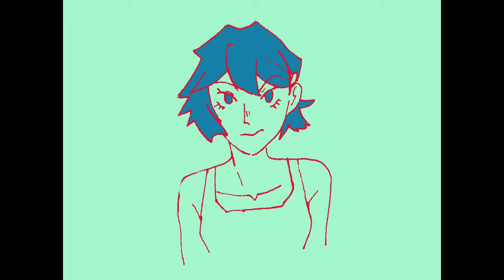Dead Weight | animation meme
Jack stauber is excellent animation meme material. Meaningless yet meaningful lyrics and aesthetically produced instrumentals = neat stuff (?)

Music is not mine, I'm not claiming it or monetizing off of it! All rights to Jack Stauber for his song Dead Weight.